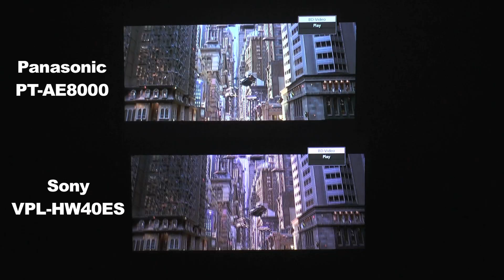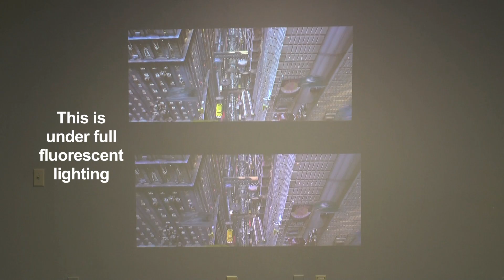Shootout: Sony VPL-HW40ES vs Panasonic AE8000!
We put the Sony VPL-HW40ES up against the Panasonic AE8000 and this is what transpired. The Sony, on the bottom, has 1,700 lumens and a 120000:1 contrast ratio while the Panasonic has 2,400 lumens and a 500000:1 contrast ratio. The HW40ES has a feature called Reality Creation, which makes for an incredibly sharp, crystal clear picture and that was turned on in this shoot. Please keep in mind that any flaws and/or lines that you may see in the image are not from the projectors, but from the video recording. Our experts could not get over the clarity that the Sony HW40ES displayed.You can find more detailed information on the Sony VPL-HW40ES and much more information on the Panasonic AE8000